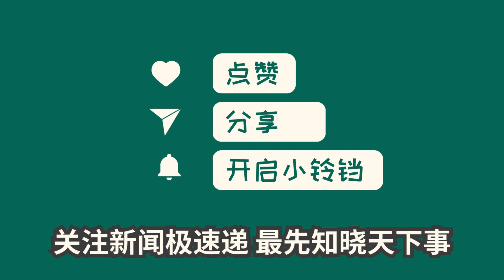中国新闻08月02日13时：2023年《财富》世界500强排行榜揭晓 多数中国企业排位下滑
财富Plus APP在北京时间2023年8月2日与全球同步发布了最新的《财富》世界500强排行榜。这个榜单提供全球最大企业的最新发展趋势，为人们提供深度商业报道。通过应用商店搜索“财富Plus”并安装官方APP，用户可以第一时间获得通知，并免费查询和分析所有历史数据。请继续关注“财富中文网”官方网站和微信，以获取更多榜单和深度商业报道的相关信息。这个榜单将为人们了解全球企业发展提供重要参考。